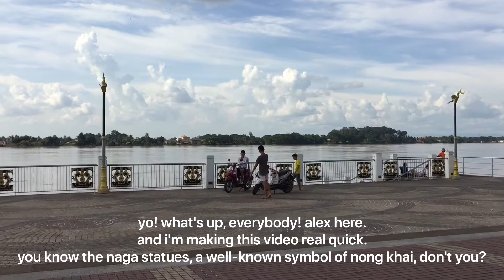nong khai walking street (deleted scenes)